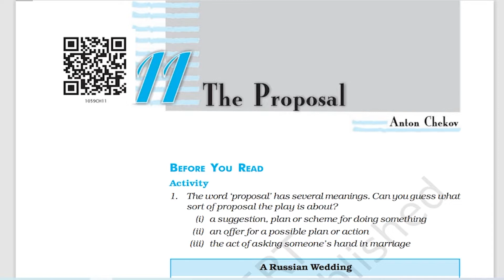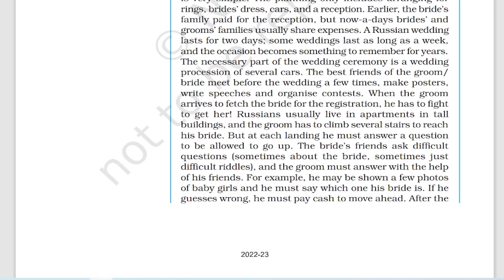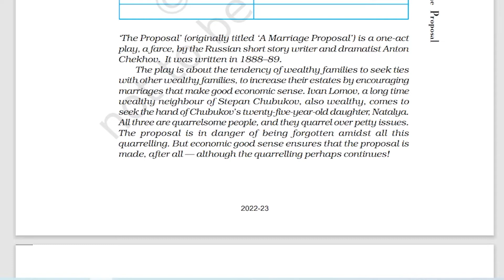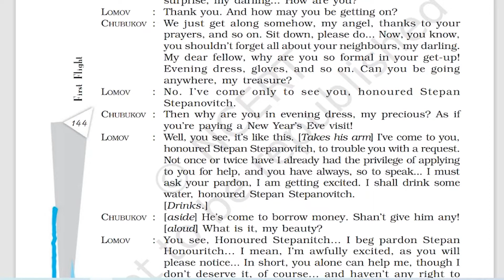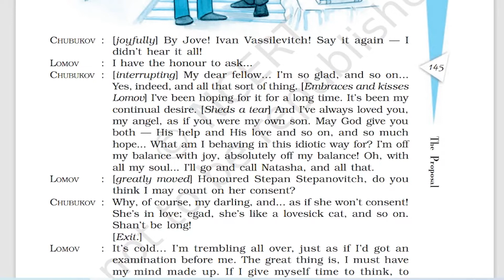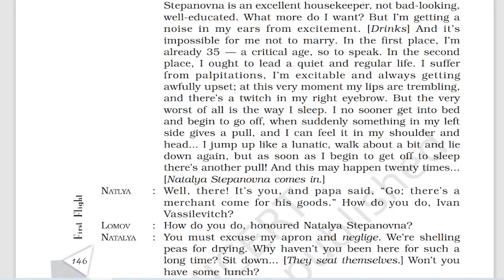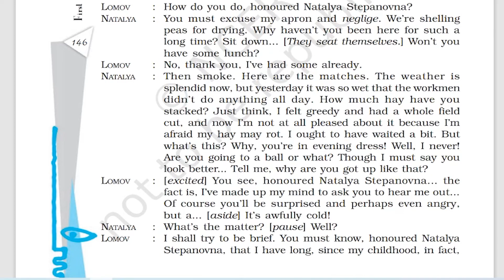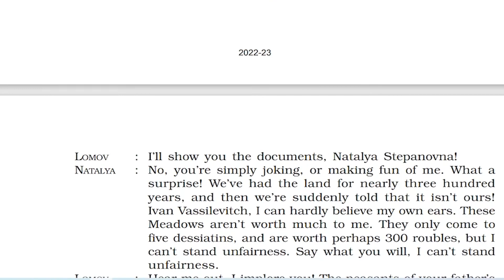Class 10 Chapter 11 | The Proposal Part - 1 | First Flight | Explanation In Hindi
The Proposal Part 1
FULL EXPLANATION BY NCERT SUMMARYनमस्कार प्यारे दोस्तों,
इस वीडियो में हम कक्षा 10 की English की NCERT का Chapter : 11पढ़ेंगे। हमे उम्मीद है कि यह वीडियो आपके लिए अवशय ही लाभदायक सिद्ध होगा। अगर आप हमे कोई सुझाव देना चाहते हैं तो कमेंट में अपनी बात जरूर लिखें। आपके सुझाव हमारी इस यात्रा को एक सही दिशा प्रदान करेंगे। धन्यवाद.!

✔️ Class: 10th
✔️ Subject: English
✔️ Chapter : The Proposal Part - 1 || Chapter : 11